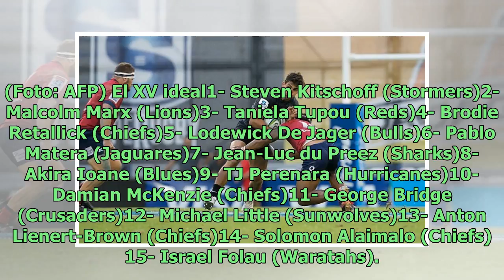Un argentino fue elegido en el equipo ideal del Super Rugby 2018